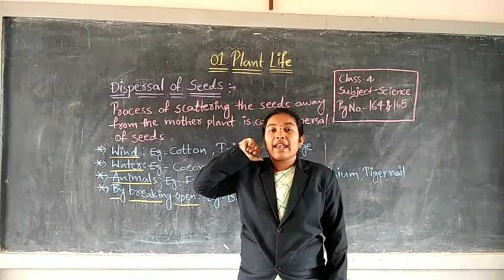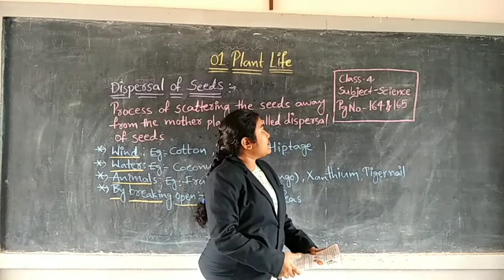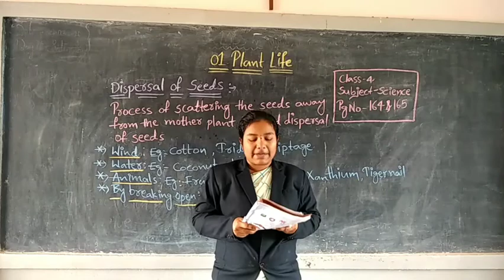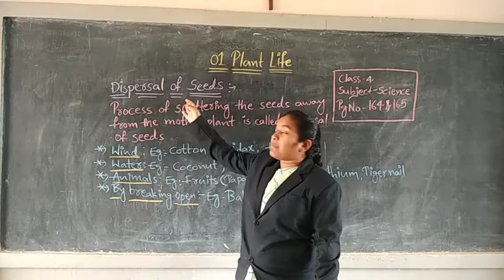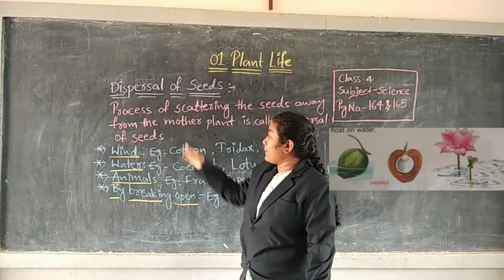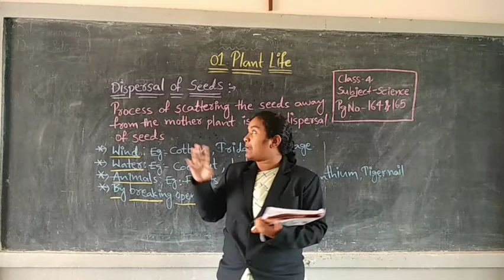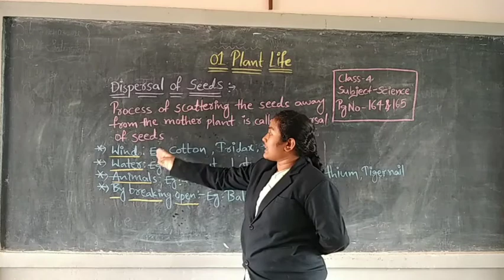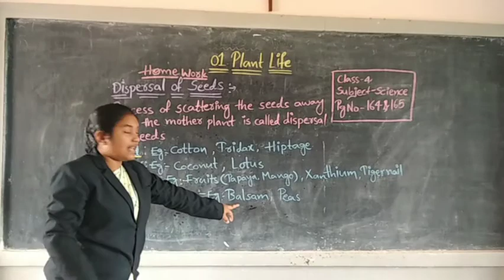4th class science plant life part 3